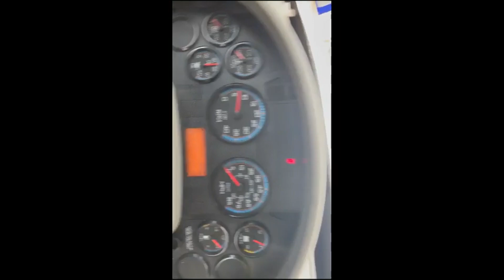2009 INTERNATIONAL DURASTAR 4300 For Sale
TMA truck, Scorpion Attenuator Truck, Crash cushion truck, the truck run and drive great and everything on point , meet with DOT requirements, the truck ready to roll.